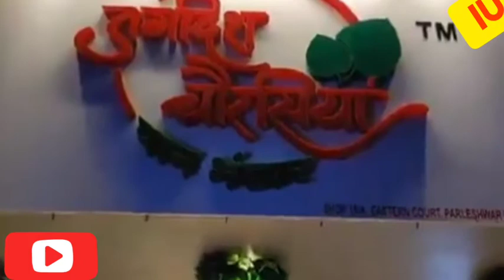Jinnati Darakht & Amazing Waful Paan.Must Watch